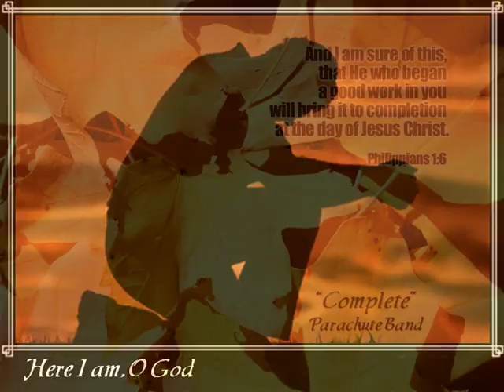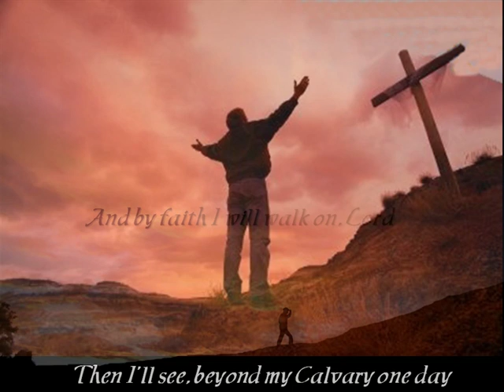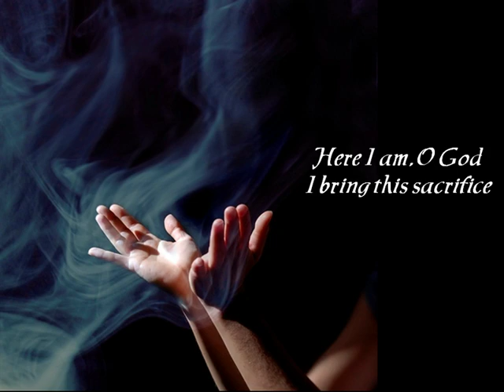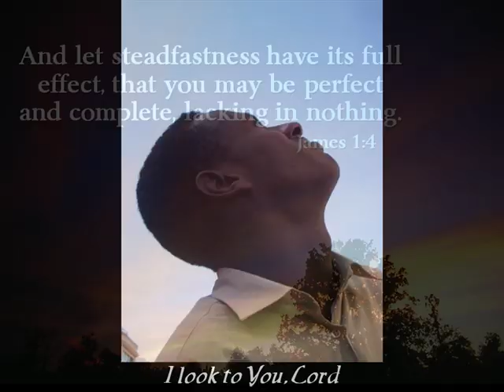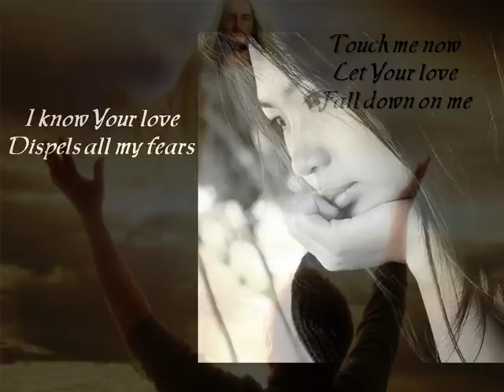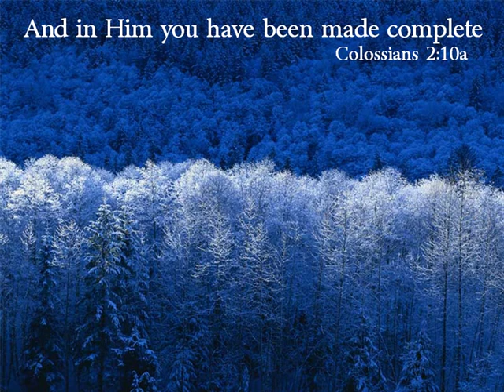Parachute Band - Complete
Parachute Band is from New Zealand. I put some images together to go with their song "Complete", which speaks of becoming complete by walking in faith, by offering up our life, and by becoming crucified with Christ. Very powerful song.

Lead vocal by Wayne Huirua, written by Andrew Ulugia.